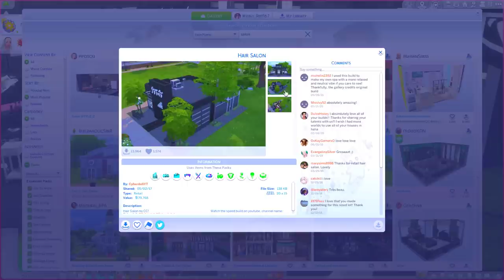A fabulous makeover and a makeup with ken! //Sims 4 Barbie let’s play ep 7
Everyone’s favourite fashion icon Barbie has made a return to the Sims! The Sims 4 Barbie is not like you’ve seen her before… In this Sims 4 Barbie Let’s Play, you’ll notice that Barbie isn’t quite as sweet as she used to be, but then again that might just be because she’s always been fake for tv up until now.
Finally Barbie is ready to show her true her personality in the sims 4. As you would expect from any sims 4 let’s play, there is going to be plenty of drama and plenty of chaos!
If you enjoyed my ‘A fabulous makeover and a makeup with ken!

What happens if my sim has a baby with every service worker // Having babies with the help!

10 mods that make Teens more fun to play in The Sims 4! //Sims 4 Teenagers

Thanks again for watching my ‘A fabulous makeover and a makeup with ken!